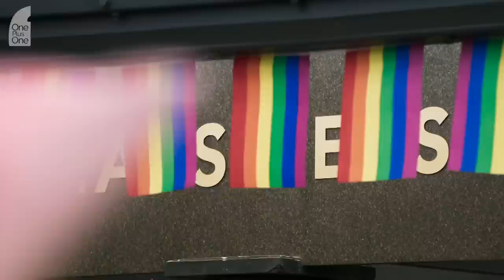Neighbours star Georgie Stone on being a young trans advocate and actor | One Plus One | ABC News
At just 22 years old, Georgie Stone has spent almost half of her life in the spotlight. The Neighbours actor has long advocated for better treatment and understanding of young trans people. Now as the soap draws to an end, Georgie sits down with Courtney Act to talk about what’s next.